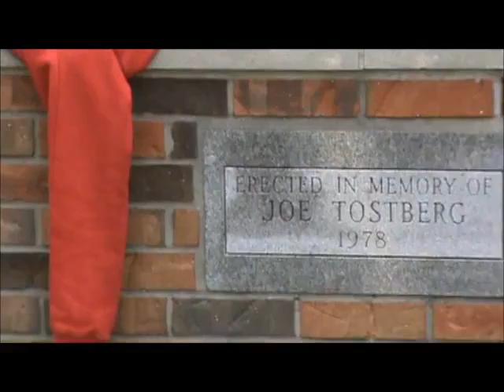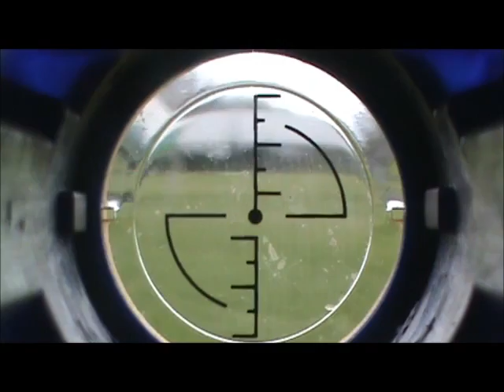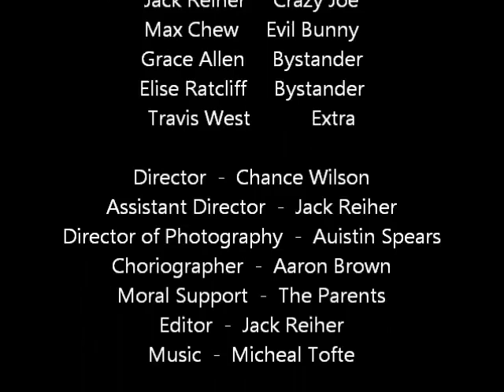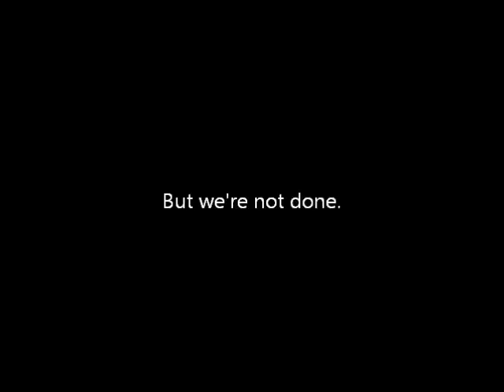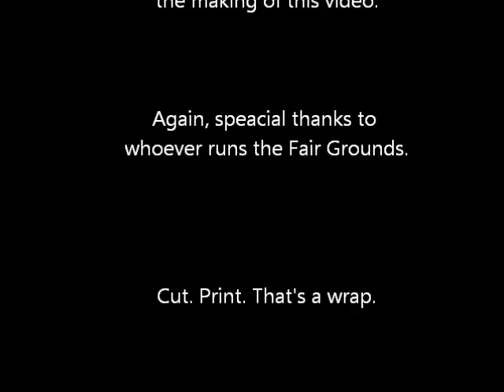The Bunny - Carlinville Band Movie Project 2013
Cast: Max Chew, Jack Reiher, Michael Tofte, Chance Wilson, Elise Ratcliff, Grace Allen, Travis West.

Extras: Aaron Brown, Austin Spears